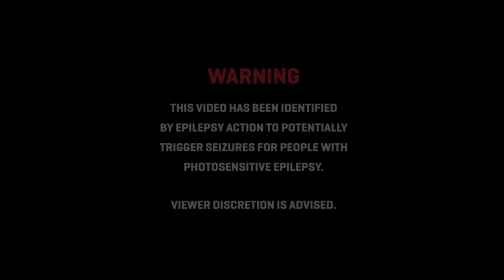DROELOE - Virtual Friends - Official Music Video by Gianfranco Sorrentino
The Feel Of Disconnect

Music video short for my TV Production class and was screened at Hurricane TV 1st Annual Fall Film Festival with the song Virtual Friends, by DROELOE.

Directed by. Gianfranco Sorrentino
Edited by. Gianfranco Sorrentino
Shot by. Gianfranco Sorrentino
Produced by. Japhet Miranda and Gianfranco Sorrentino

Starring Marlon Martinez, Daniella Castellanos, Gerardo Perez, and Dylan Wilson